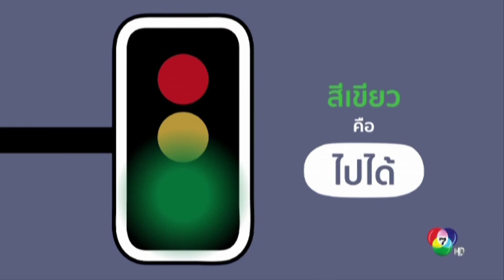ไทยสามัญประจำบ้าน ตอน ไฟสัญญาณจราจร